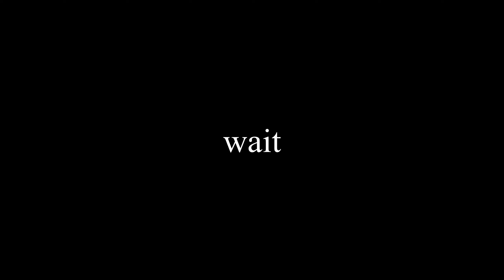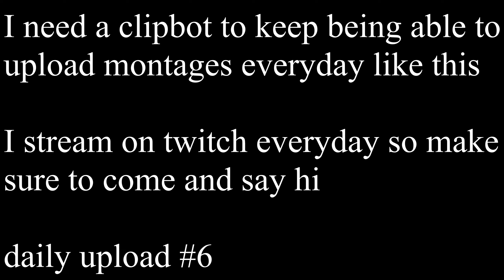Oppa Stoppa💂 (Fortnite Montage)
I've daily uploaded for 6 days straight now and I'm running out of clips so if someone wants to clipbot for me comment.

Twitch (I stream here almost every day)